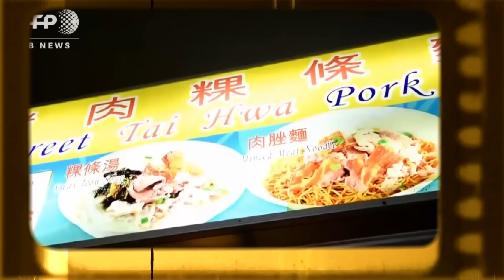สิงคโปร์ อร่อยข้างทาง ระดับมิชลิน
ถูกและดี มีอยู่จริง เมือ่มิชลินมอบเกียรติร้านอาหารจีนข้างทางแบบบ้านๆให้ร้านอาหาร 2 ร้านริมถนนแต่รสชาติระดับภัตตาคาร ที่สำคัญราคาสบายกระเป๋า ถูกที่สุดในบรรดาร้านที่มิชลินเคยแนะนำ ไปสิงคโปร์ครั้งหน้าต้องไปชิมกัน